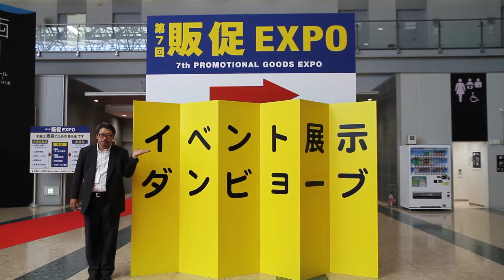ＥＸＰＯならダンボールの屏風「ダンビョーブ」です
ダンビョーブが販促ＥＸＰＯ（2015年）に初登場！ＥＸＰＯのような大きな展示会でお客様に見つけてもらうには、目立つことが大事です！そこで、ダンボールの屏風、ダンビョーブはいかがでしょうか？ダンビョーブは、ショーパネル、ブースの装飾、司会進行役の背景、アテンションボード、受付の目印として有効です。
左右約３メートル。天地２.１メートル。重量は６．９キログラム。折りたたんだら、宅配便で送れます。お値段は、１点2万5千円（税別・送料別）です。使い捨て感覚で利用できる屏風です。ほんまもんの屏風は高いし重い。でも、ダンビョーブなら安い軽い。